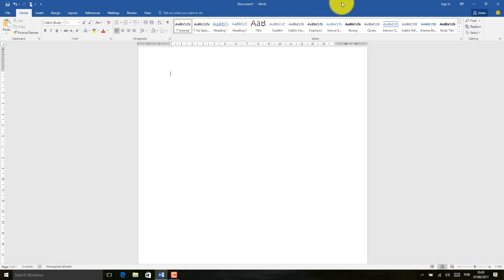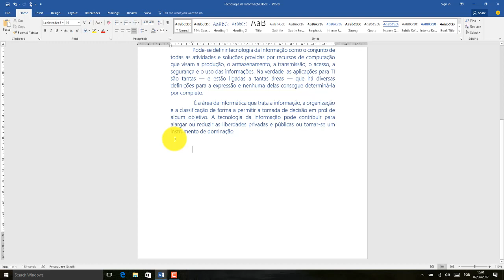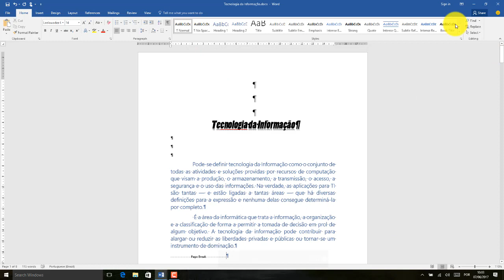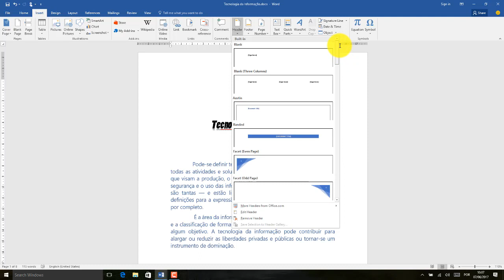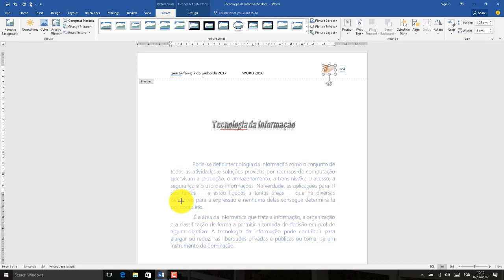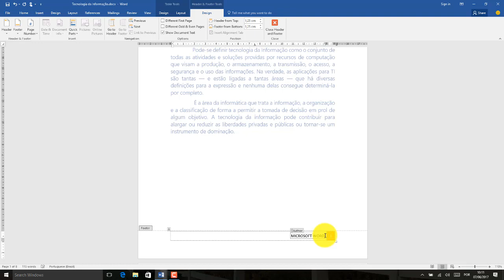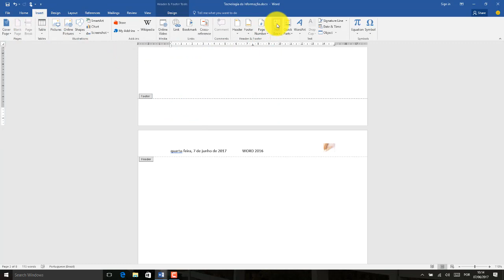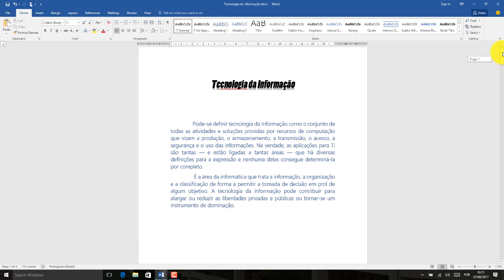Word 2016 Aula 17 Cabecalho e rodape